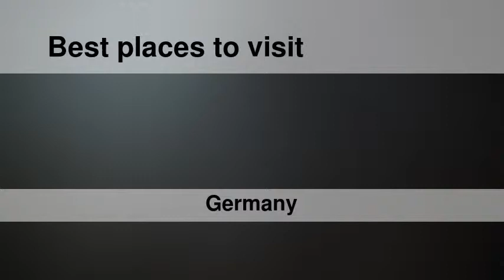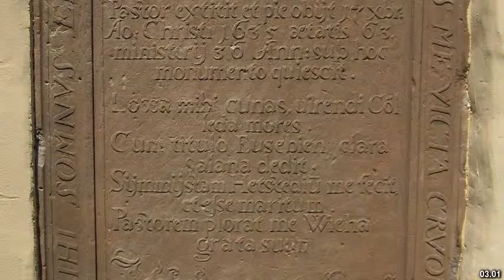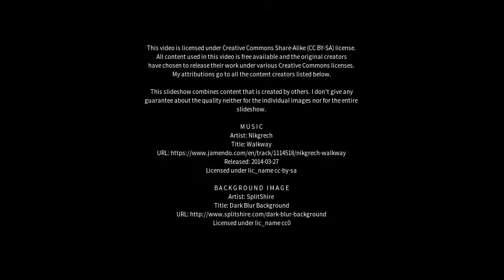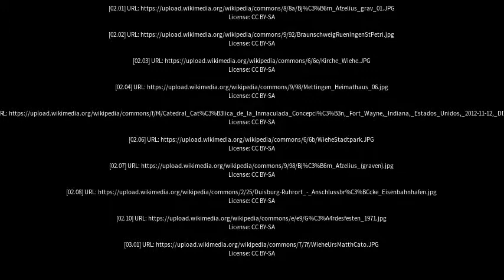Best places to visit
Best places to visit - Wiehe (Germany) Best places to visit - Slideshows from all over the world - City trips, nature pictures, etc.